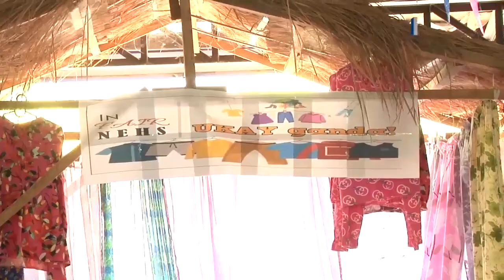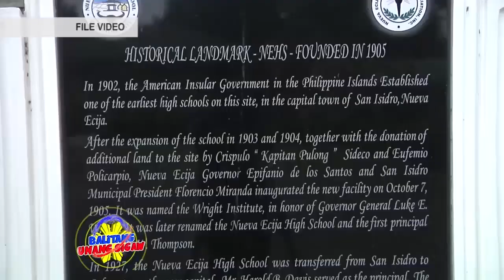Ika-114 taong pagkakatatag, ipinagdiwang ng Nueva Ecija National High School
Ipinagdiwang ng Nueva Ecija National Highschool ang kanilang  ika-isangdaan at labing apat na taong pagkakatatag na may temang “ NENHS Noon at Ngayon Handa sa Pagbabago sa mga Hamon ng Panahon” .

Napuno ng sayawan at kantahan ang programa ng 114th  Founding Anniversary ng Nueva Ecija National Highschool  na ginanap sa NENHS Gym na dinaluhan ng mga estudyante mula Grade 7 hanggang Grade 10 ,  faculty at staff.

Nagkaroon rin ng mga booth na itinayo ng  iba’t ibang departamento  ng paaralan katulad ng  Ukay-ganda ng Filipino Department , kakanin ng Values Department at marami pang iba.

Ipinagmalaki ni Dra.  Lulu Diamante Principal ng NENHS Senior High  na  sa mahigit isang siglo ng pagkakatayo sa    Nueva Ecija High School ay nananatili pa rin na matatag   ang paaralan na naging pangalawang pamilya na ng mga estudyanteng nag aaral dito.

Isinalaysay din sa mga panauhin ng programa ang kasaysayan ng Nueva Ecija National Highschool na Itinayo  noong 1905   sa Bayan ng  San Isidro na unang pinangalanang Wright Institue  at inilipat sa Cabanatuan City noong 1927 ng gawin itong kabisera ng lalawigan ng Nueva Ecija.

Sa talumpati ni  Dra. Diamante hiniling nito na  nawa’y   manatili ang NENHS at  mga estudyante  na matibay   sa hamon ng pagbabago ng panahon sa iba’t ibang  aspeto ng buhay. -  Ulat ni Amber Salazar